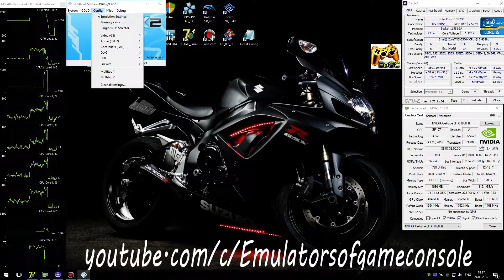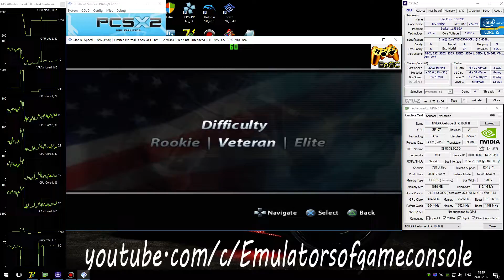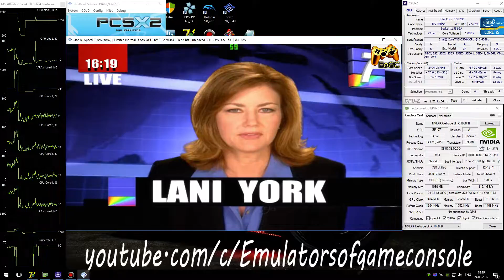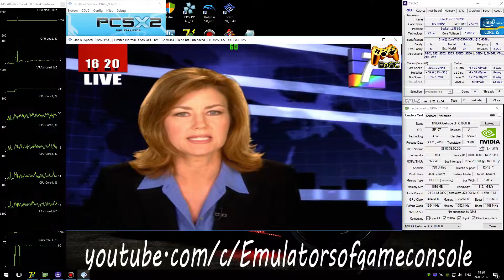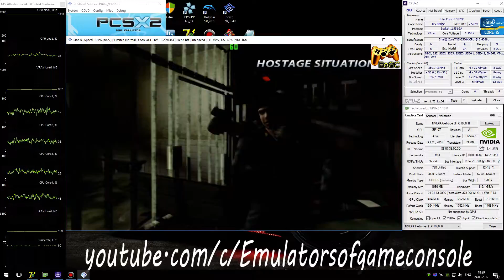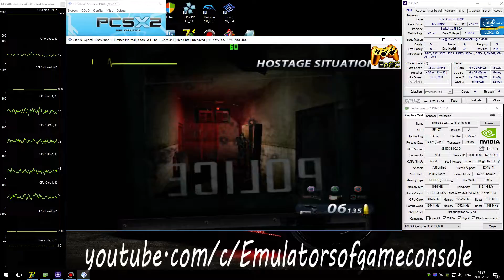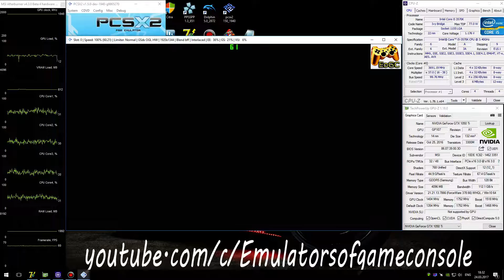PCSX2 1.5.0 PS2 Emulator - Urban Chaos: Riot Response (2006). Ingame 60FPS. Test #2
My Spec:
Urban Chaos: Riot Response (U) + BIOS (U) 1.60
Status: Playable / Ingame (Progress)
Realtime Footage
Один из лучших экшенов для PS2.
Запускается нормально. Звук ОК. Графический рендер улучшен и теперь можно накручивать разрешение без потери качества картинки. В некоторых местах наблюдаются кратковременные утечки VRAM, которые умножаются вместе с увеличением разрешения (для 4Гб карт лучше просто выставить Native x3, для 2Гб x2). Производительность отличная.
По настройкам (Settings):
- OpenGL,